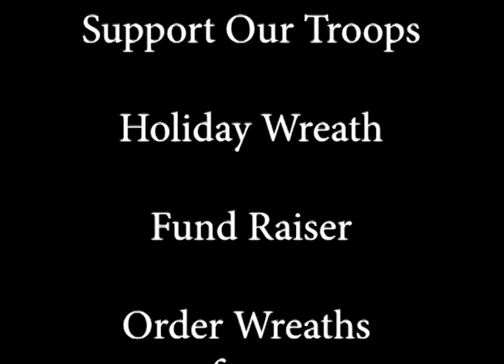NOV 3 SUPPORT OUR TROOPS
CALL TO ACTION - FUNDRAISER FOR TROOPS